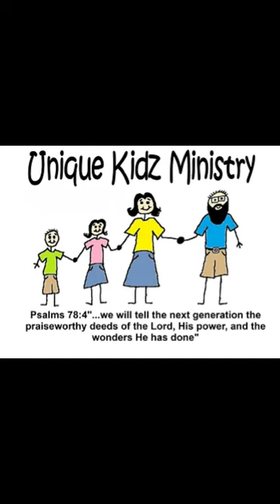What is Nights of Hope?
@firstagshipThis is one of our biggest events that we do throughout the year.  We have an evangelist, worship team, kids ministry, and yes even some food vendors.  If you are in the area please come by and join us.  August 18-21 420 Baltimore Rd. Shippensburg, PA 17257.